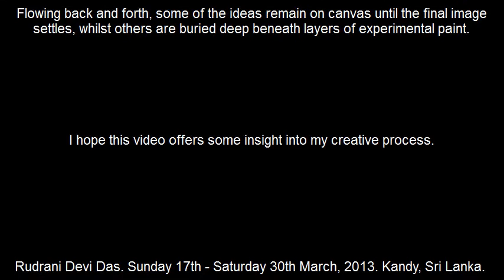Rudrani Paints for the World of Fae Collection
An edited video revealing one of the ways I like to approach a painting.

Music from the album "Times of Celebration" by Sandhan. This is just a great album to listen to while painting. Song clips are:

00:00- Just For You
03:17- Times Of Celebration
10:45- Summer Rain
13:58- Interlude
19:24- My Beauty
23:44- Circus